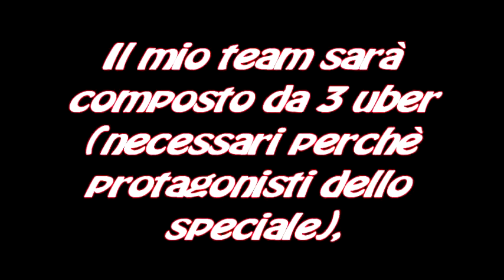AAA cercasi sfidante speciale Ottobre 2012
Tutto nel video.
Siete pronti ad affrontarlo o fuggirete impauriti?

Regole:
-Sono concessi fino a 3 Uber
-Species clause
-Sleep clause
-Evasion clause
-Freeze clause
-OHKO clause

Candidati:
Alberto Lovato
beautifully96
Kaisermattia
BlackLucario99
lelex1997
MisscartoonX3
luigi80095
Andry98Kun
COACERVO666x